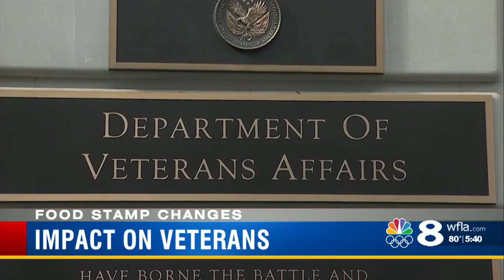Bilirakis voicing concerns for veterans amid proposed food stamp changes